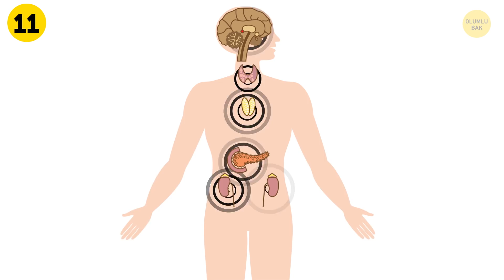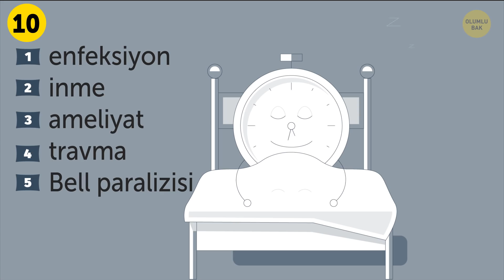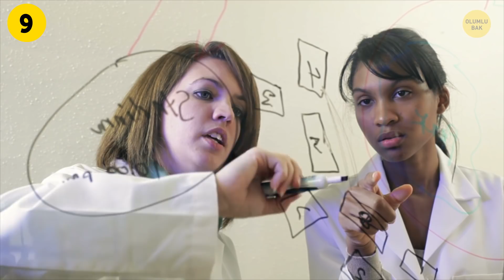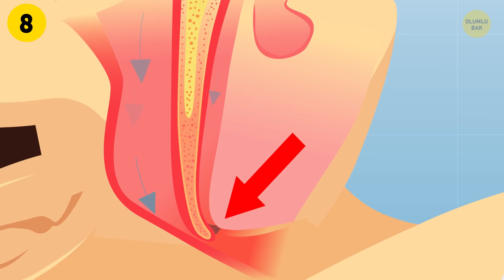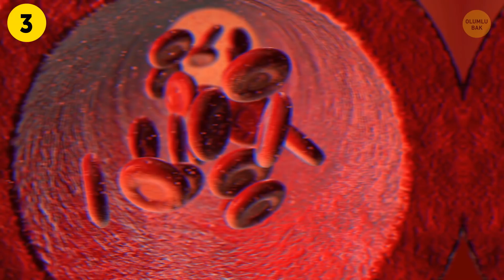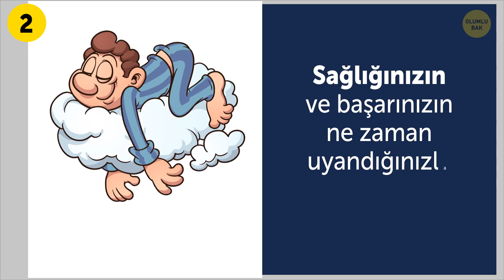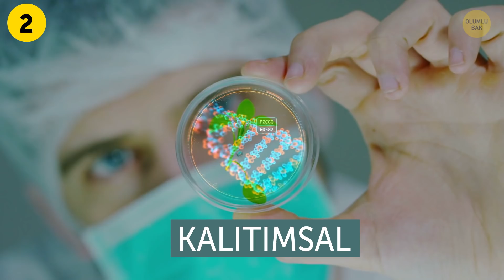Uyku Hakkında Bildiğiniz Her şey Efsaneden İbaret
Uyku süreci sağlığımız için çok önemlidir ve çok karmaşıktır! Uykusuzluk ciddi sağlık problemlerine neden olabilir. Bilim, uyku sırasında vücudumuzla beynimize ne olduğunu ve uykumuzu olumlu ve olumsuz yönde etkileyen faktörleri bulmak için elinden geleni yapıyor. Bu girişimler sayesinde uyku hakkında yaygın olarak yanlış bilinen inanışlar ortaya çıktı!

ZAMAN BİLGİLERİ:

Uyurken vücudunuza neler oluyor 0:32

Gözleriniz açık uyumak 1:21

Ay uykunuzu nasıl etkiliyor 2:21

Gece gürültüleri 3:23

Elektronik eşyalarınızı gözünüzün önünden kaldırın 4:16

Yaşasın güç şekerlemeleri! 5:05

Bir uyurgezerle nasıl başa çıkılır 5:57

Aslında ne kadar uykuya ihtiyacınız var? Deney yapın 6:34

Uykusuzluğun sağlığa zararları 7:14

Erkenciler hayatta daha mı başarılı? 8:02

Alarmınızı asla ertelemeyin! 8:44

ÖZET:

-Siz rüyalarınızı izlerken beyniniz çok meşgul oluyor. Gün içinde aldığı tüm bilgileri birleştirip, daha sonra kullanmak üzere dosyalayarak uzun süreli belleği oluşturuyor.

-Hiç uyandığınızda gözlerinizin acıdığını ve normalden daha kuru olduğunu hissettiniz mi? Bu durum tıp dilinde Nokturnal Lagophthalmos olarak adlandırılan bir rahatsızlıktan kaynaklanıyor.

-İsviçre’deki Basel Üniversitesi’ndeki bilim insanlarının yaptığı araştırma insanların dolunay çıktığında daha az uyuduklarını, uykuya dalmalarının daha uzun sürdüğünü ve uykularının daha hafif olduğunu ortaya çıkardı.

-Horlama, tıkayıcı uyku apne sendromunun (yani TUAS’ın) belirtisi olabilir. TUAS hastalarının solunum yolları tıkanır ve gece uykusu sırasında solunumları duraksar.

-Uyku uzmanları, uyumadan en az bir saat önce tüm elektronik aletlerinizi kapatmanızı öneriyor.

-Avustralya’daki Flinders Üniversitesi’nde yapılan bir araştırma 7 ila 10 dakikalık kısa uykuların dikkatinizi artırdığını ve beyninizin daha iyi çalışmasına yardımcı olduğunu kanıtladı.

-Yapabileceğiniz en iyi şey, uyurgezeri yavaşça yatağa geri yönlendirmektir. Eğer bunu yapmakta zorlanıyorsanız, uyurgezeri yüksek sesle uyandırın.

-Açıkça söylemek gerekirse, insanların ihtiyaç duyduğu uyku miktarı kişiden kişiye değişir ve 6 ila 9 saat arasındadır. Bazıları az uykuya dayanabilir, bazılarının ise sabah kendini tazelenmiş hissetmek için daha fazla uykuya ihtiyacı vardır.

-Gece dinlenememek yüksek tansiyon ve diyabet riskini artırır. Tüm bunlar yetmezmiş gibi az uyumak bağışıklık sisteminizi, soğuk algınlığı ve nezle gibi hastalıklara karşı savunmasız bırakır.

-Uyanmayı ertelediğinizde tekrar bir uyku döngüsüne girersiniz. Ancak bir uyku döngüsü genellikle 75 ila 90 dakika sürer. İkinci bir alarm çaldığında ve uykunuzu böldüğünde, kendinizi yorgun ve sersemlemiş hissetme olasılığınız yüksektir.